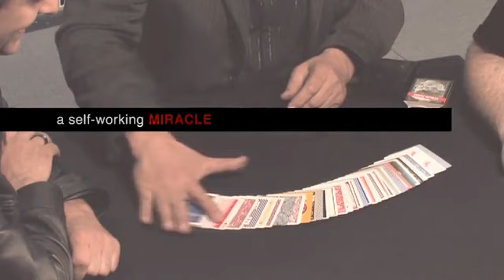The Stolen Cards (Clip 1 of 2) by Lennart Green and Luis De Matos